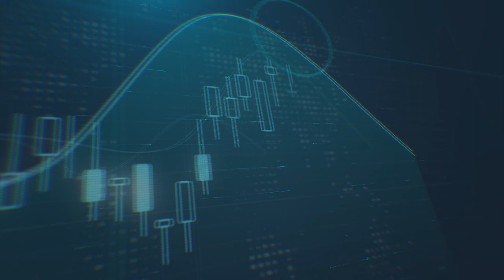ما هي أسباب انخفاض الدولار الأمريكي، ولماذا انخفضت الليرة التركية لأدنى مستوياتها على الإطلاق